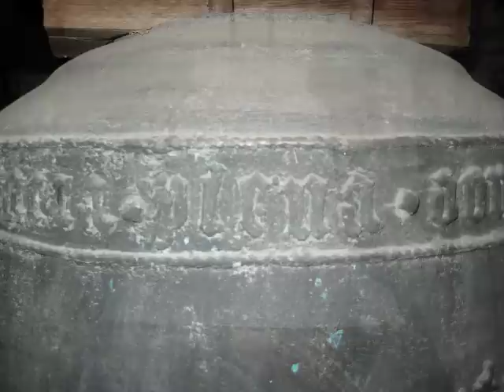Kuppingen Stephanuskirche Plenum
Der Turm der Stephanuskirche trägt ein fünfstimmiges Geläute, darunter die Große Glocke, die Osanna, von Bernhart Lachaman 1508 gegossen.

Die Kirche hat eine sehr reichhaltige Läuteordnung. Täglich wird sechsmal mit unterschiedlichen Glocken zu den festgelegten Zeiten geläutet, hinzu kommt noch das Schiedläuten und das Läuten zu den Gottesdiensten.

Glocke 1  Osanna

gegossen: 1508 von Bernhart Lachaman (Heilbronn),
mit dem Schlagton e¹

Umschrift der Glocke:
"Osanna heis ich die vetter fertreib
ich in unserer frawen er leut ich
bernhart Lachamann gos mich 1508"

Gewicht: 1600 kg geschätzt
Durchmesser: 1,34m

Wird geläutet:
täglich um 6 Uhr, 12 Uhr, 20 Uhr,
eine Stunde vor dem Gottesdienst
zum Gottesdienst
mit Hammer angeschlagen zum Stundennachschlag

Glocke 2  Stöfflerglocke

gegossen: 1911 -- abgeliefert am 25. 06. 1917 und eingeschmolzen
neu gegossen: 1923 - abgeliefert am 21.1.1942 und eingeschmolzen
wieder gegossen am 7. März 1951 bei A. Bachert in Heilbronn

Gewicht 710 kg, gestimmt auf den Ton gis¹
Durchmesser: 1,03 m.

Darstellung eines Kruzifix
Inschrift: "Siehe ich bin bei euch alle Tage bis an der Welt Ende"

Wird geläutet:
wochentags 11 Uhr und 18 Uhr,
zum Gottesdienst
während des „Vater unsers" im Gottesdienst
mit dem Hammer angeschlagen zum Stundenschlag

Glocke 3  Viertelschlag-, Schiedglocke

gegossen: 1870 -- abgeliefert am 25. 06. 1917 und eingeschmolzen,
neu gegossen: 1923 -- abgeliefert am 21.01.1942 und eingeschmolzen.
Gegossen am 18. Oktober 1957 bei Heinrich Kurz, Stuttgart,

Gewicht: 431 kg, gestimmt auf den Ton h¹
Durchmesser: 0,87 m

Umschrift der Glocke:
"Kommt herzu, lasst uns dem Herrn frohlocken"
Darstellung in der Mitte: fünf Brote und zwei Fische
Wird geläutet:
eine halbe Stunde vor dem Gottesdienst,
zum Gottesdienst
um Sterbefälle anzuzeigen,
mit dem Hammer angeschlagen zum Viertelstundenschlag

Glocke 4  Betglocke

gegossen: 1932 -- abgeliefert am 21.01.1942 und eingeschmolzen,
neu gegossen am 18. Oktober 1957 bei Heinrich Kurz, Stuttgart

Gewicht: 295 kg, gestimmt auf den Ton cis²
Durchmesser: 0,77 m

Umschrift der Glocke:
"Ich bin der Weinstock ihr seid die Reben"
Rückseite Glockengießerwappen + Kuppingen 1957

Wird geläutet:
täglich 15 Uhr
zum Gottesdienst

Glocke 5  Marienglocke

gegossen etwa um 1480 -- abgeliefert am 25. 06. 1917, zurück Dez. 1918
wieder abgeliefert am 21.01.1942 zurück am 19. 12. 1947

Gewicht 133 kg, gestimmt auf den Ton fis²
Umschrift der Glocke:
"ave maria gracia plena Dominus tecum pax nobis"

Wird geläutet:
zur Taufe

Mein herzlicher Dank für das Sondergeläute geht an die evangelische Kirchengemeinde und ganz besonders an die sehr freundliche Mesnerin der Stephanuskirche.